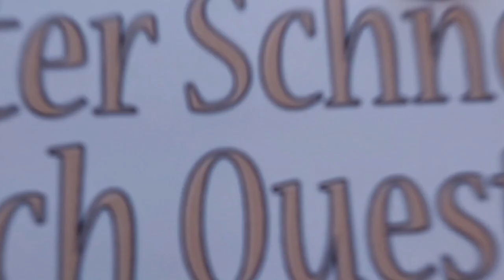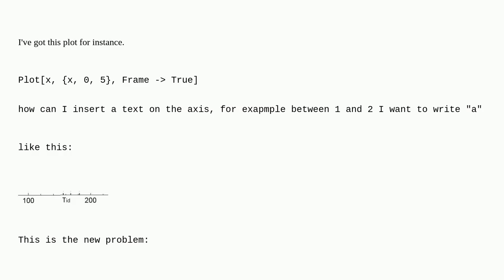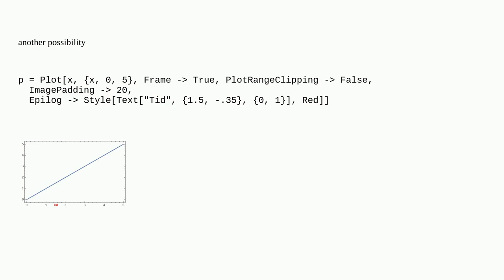Mathematica: Choosing desired text on the axis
Choosing desired text on the axis

A special thanks goes out to the community

  plotting